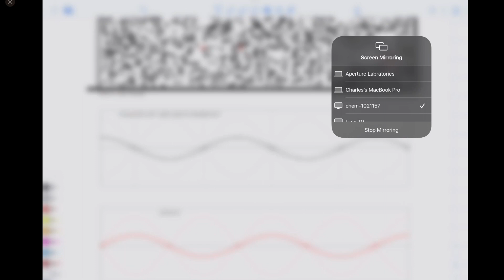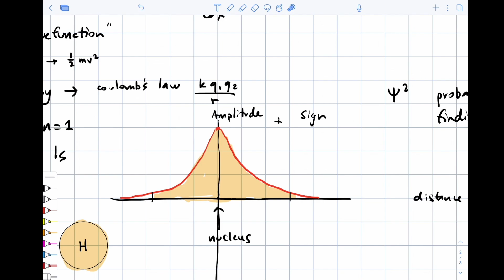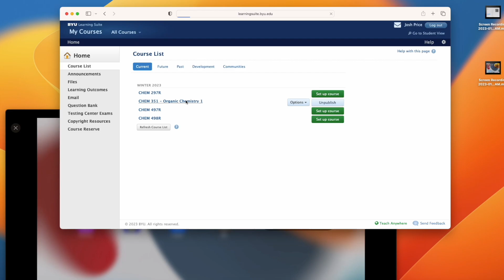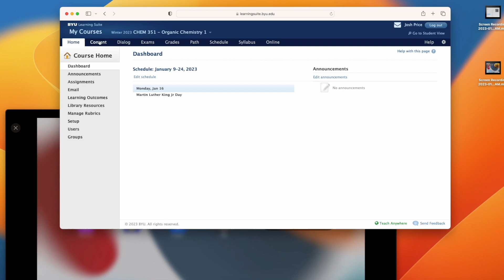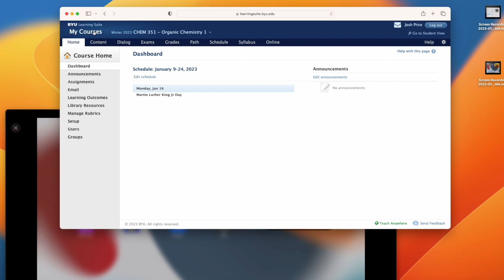W2023 351 L1 Ch1.1 Jan 9